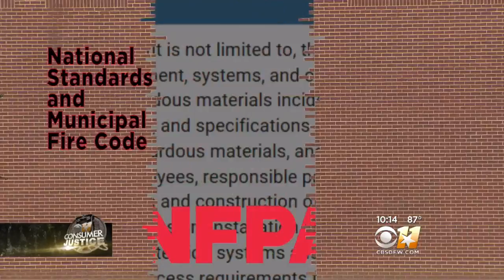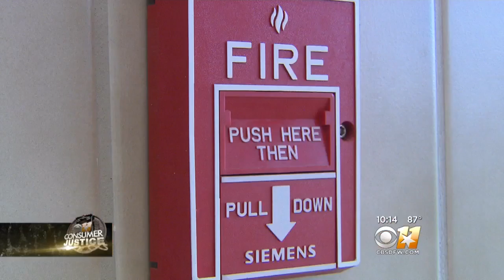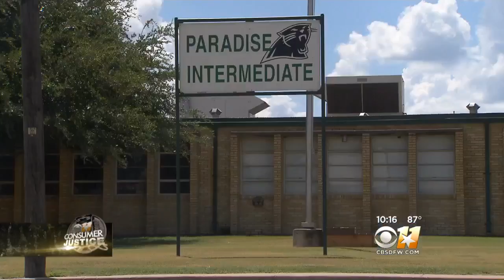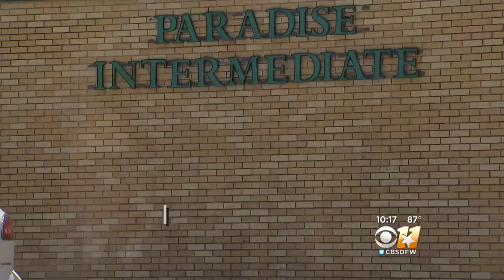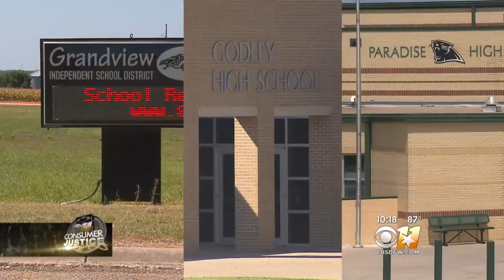Some North Texas Schools Falling Short On Required Fire Drills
A Consumer Justice Back to School investigation found some school districts in North Texas are not following through on the required amount of fire drills.